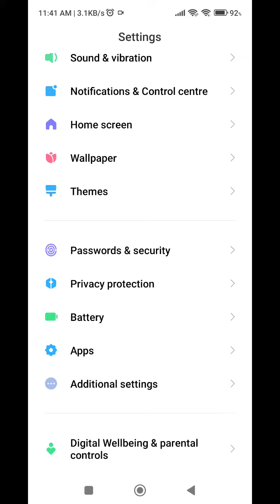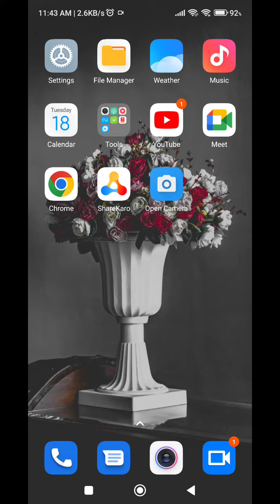Auto Set Date And Time In Poco X4 GT, Poco X4 GT Mein Date And Time Set Kaise Karen,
Auto Set Date And Time In Poco X4 GT, Poco X4 GT Mein Date And Time Set Kaise Karen, Automatic Set Date And Time,